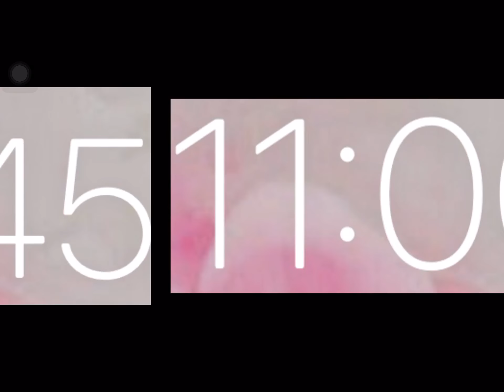Spooked, a ghost story//gacha life original mini movie